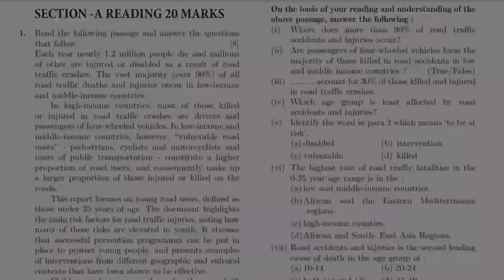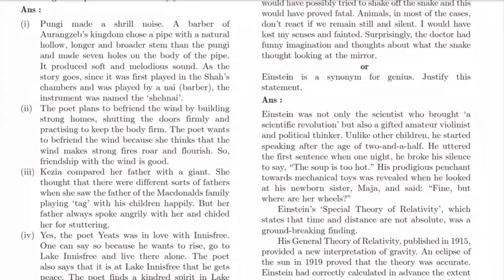Dav class 9 question paper of english of annual exam/final exam | Dav public school | 2023